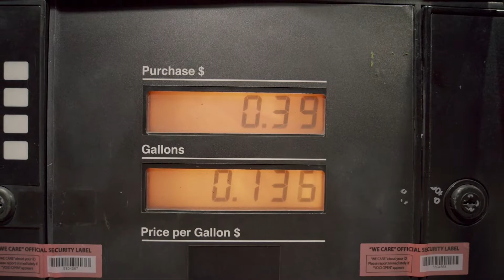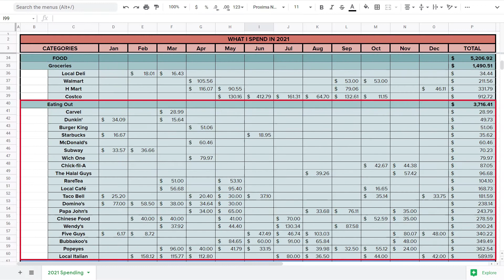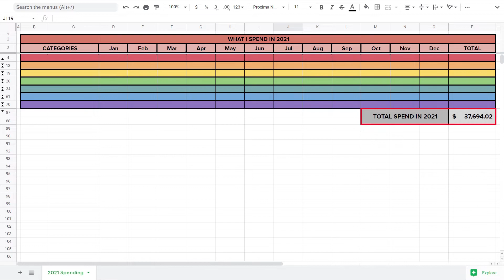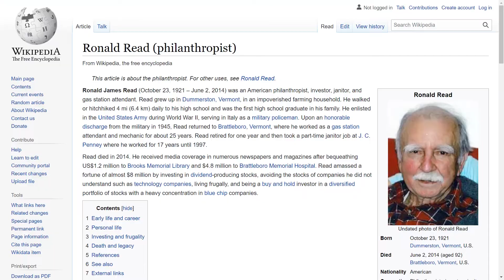Does Drinking Starbucks Make You Poor?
Millionaires love telling you to stop buying Starbucks coffee because that'll keep you poor.
Here's why that's a bunch of nonsense.

EQUIPMENTS I USE:
Editing Software

SOME OF VIDEO SCRIPT (if you're not a fan of my monotone voice):
This is a Starbucks Venti Java Chip Frappuccino with Whipped Cream that costed me $7.02 from their Time Square location that’s sure to upset Suze Orman who’ll say I’m pissing away a million dollars and Graham Stephan will be yelling that I should’ve followed his 20-cent iced coffee recipe and if I’ve invested that $7.02 for 3 years at an 8% return, I’d have $70.64. But here’s why I’m ignoring millionaires’ advice to make coffees at home and I guess rant about the current mindset of the FIRE movement. FIRE stands for Financial Independence, Retire Early and is basically a combination of Extreme Cheapskate and Extreme Couponing where you try to save and invest your way into retirement as quickly as possible. Which means saving every penny is paramount, leading to peopledriving 5 miles to save 10 cents on gas, ordering water at the bar, or staying home instead of hanging out with friends. And I want to be clear, I’m not saying don’t save money. Just like Gary Vaynerchuk yelling “hustle every day, if you’re not hustling you’re wasting your life” is complete nonsense, so is this insanity that “buying Starbucks is going to keep you poor.” Like I don’t make coffees at home because one, I don’t drink coffee every day, and two, sometimes I just want an insanely sweet diabetes-inducing milkshake with a shot of espresso. And three, this Venti Java Chip Frappuccino with Whipped Cream actually costed me zero dollars because I’m paying it off with my credit card cashbacks and I’m also getting 3% back on this Starbucks purchase as well! Sorry Dave Ramsey! In addition, I still spend money on dumb things that’ll cause strokes in the FIRE community. This video outlines all my spending in 2021 and last year, I spent $3,716.41 eating out and another $536.28 on gundam model kits. They’ll say something like wow instead of wasting your money on eating out and toys, you should have invested that $4,252.69 because at an 8% return for 30 years, you could have $42,793.36! And that’s true, but I’m willing to sacrifice that so I can order takeout for dinner and relax with my wife and kid. And I want to spend money today to buy Gundam kits and LEGOs that my parents couldn’t afford to buy me growing up. Plus I’m perfectly happy ordering this expensive coffee-flavored milkshake because whenever I get paid, I always pay myself first by investing for the future. So no, I don’t feel bad that I wasted $37,694.02 last year. What I feel bad for are people like Ronald Read over here. For those of you who don’t know, Ronald was a 35 janitor who, despite his low income, grew his stock portfolio into $8 million dollars that was donated upon his death. Of course what he did was amazing and Ronald is a shining example of long-term investing. But do any of you really want to live like Ronald? He looked for tree branches on the ground to keep himself warm, wore old clothes and used a safety pin to keep his jacket together. Or if we translate that to 2022 verbiage, Ronald didn’t turn on the AC during summer or the heat during winter, he never bought clothes he wanted and instead dressed like a Brooklyn hipster. I don’t know, maybe Ronald really didn’t care for material things and his life mission was to donate everything he had. Or maybe, just maybe, he grew up during the Great Depression, saw his parents struggle to make ends meet, and was so traumatized that he couldn’t bring himself to spend any of his millions he made in the stock market. So don’t be like Ronald. I mean, make sure to invest for your financial future but don’t be so focused on the future that you forget to enjoy today. Because as morbid as it sounds, any one of us can walk outside tomorrow and get hit by a bus. So just like Obi-Wan Kenobi said, go on that vacation that you’ve been dreaming about because life’s not about dying with millions or billions in your bank account. But yeah, rant over.